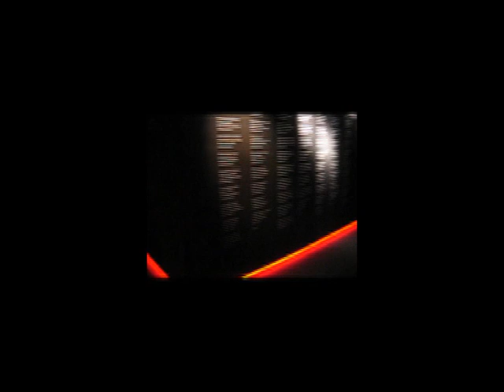Hotel Puerta de America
Una vuelta por el hotel